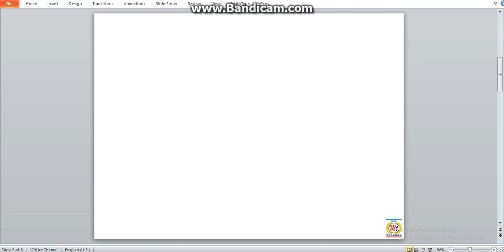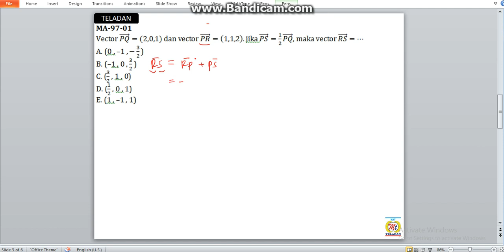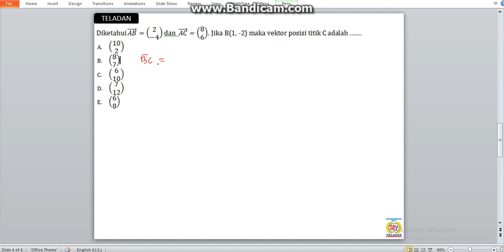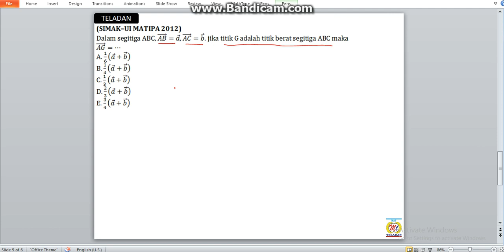Bab Vektor Cara Mudah MENENTUKAN Vektor Posisi Bagian 1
sangat baik untuk latihan persiapan ulangan harian matematika , UN matematika, UTBK, SIMAK UI, UM UGM dan ujian mandiri lainnya